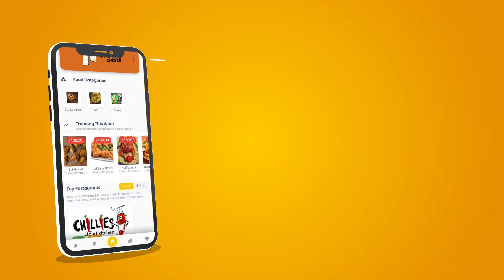Chillies Cloud - Food Delivery App Promo